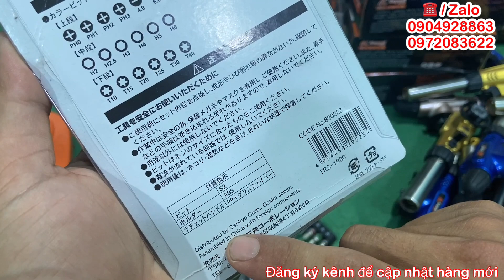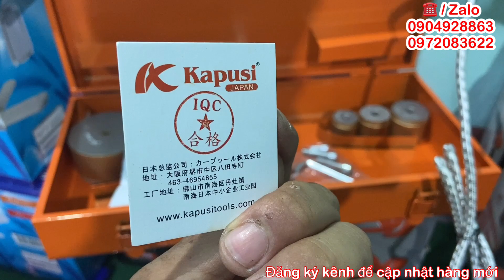Thùng đồ nghề đức mới về, đồ nghề nhật bãi, đèn pin siêu sáng nhật, bộ khẩu nhật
anh chị và các bạn ghé qua shop THANH PHẠM  nhớ ủng hộ